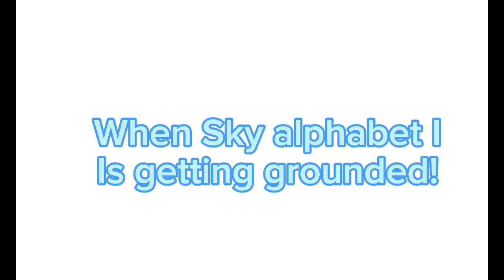Sky Alphabet I Pushes Stella On the roof/Busted